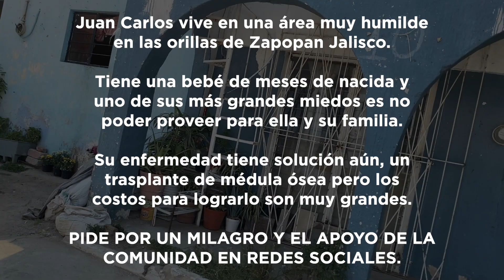Conoce a un joven de 18 años con urgencia de vida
teamJUAN solo tiene 18 años, hijo y padre de una bebé de meses. Viven en una zona muy humilde de Zapopan Jalisco con un diagnostico que amenaza con arrebatarle la vida 💔😢

Conoce a teamJUAN • Viajamos hasta Zapopan Jalisco a conocer a este joven guerrero y al conocer su corazón y su historia es imposible no llorar. 💔😢

¡ATENCIÓN! CONTENIDO FUERTE.
- Practicamos el arte del Ho'hoponopono con preguntas que para algunos pueden ser muy fuertes pero siempre con la intención de limpiar espacio y que sean puros pensamientos de amor en esta lucha.